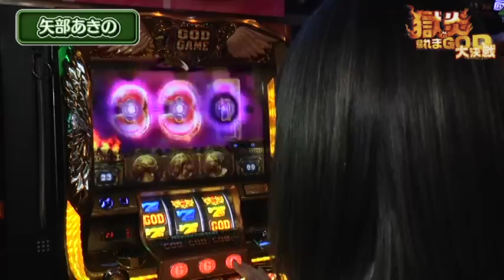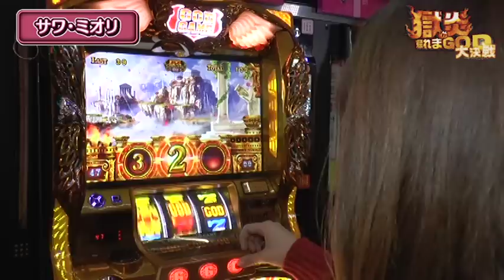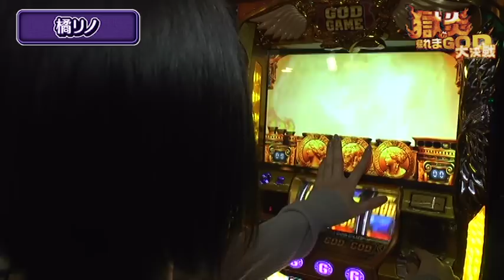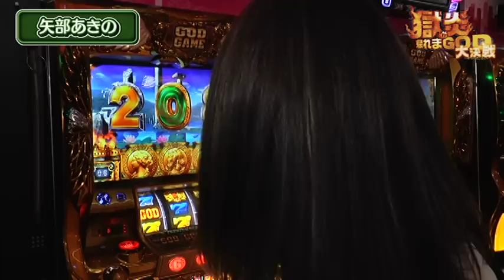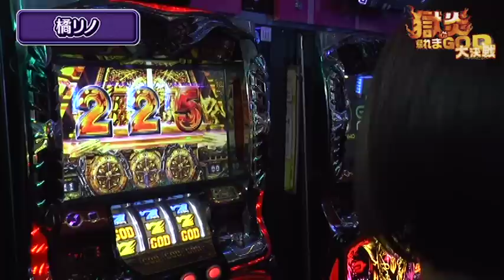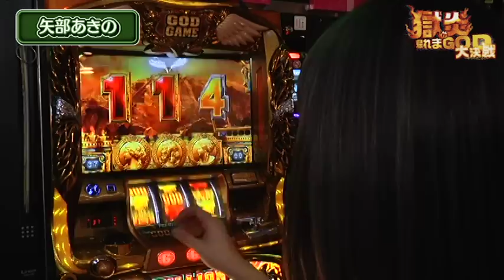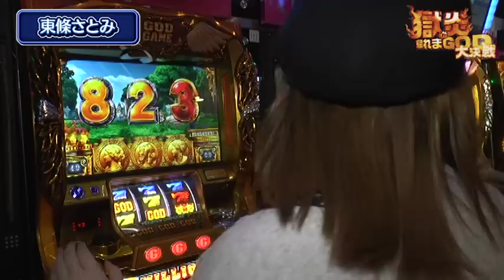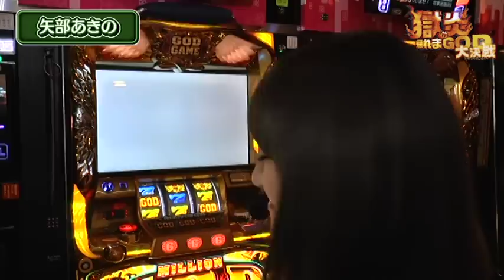【すごろくゴールまで帰れない!!!!】獄炎の帰れまGOD大作戦～神々のすごろく～前編[パチスロ][スロット]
大人気の帰れまっ! シリーズが再び登場! 今回は「すごろく」をゴールするまで帰れまっ! サイコロを振るルールをクリアしてマスを進めてゴールを目指せ!!

獄炎の帰れまGOD大作戦～神々のすごろく～後編（3月29日19時アップ予定）

【出演者】
・サワ・ミオリ
・橘リノ
・政重ゆうき
・赤坂テンパイ
・矢部あきの
・東條さとみ

【対戦機種】
・アナザーゴッドハーデス-奪われたZEUSUver.-

ガイドワークスオンラインショップ